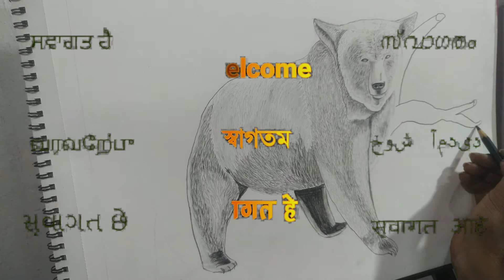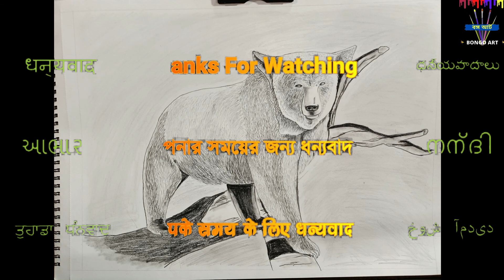Bear .Pencil Sketch . Episode - 37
Page Size - 12 *16